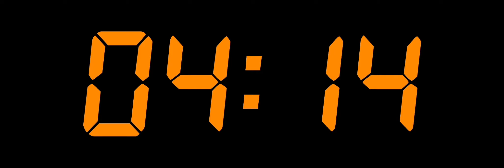48 MINUTE and 30 SECONDS TIMER-YouTube